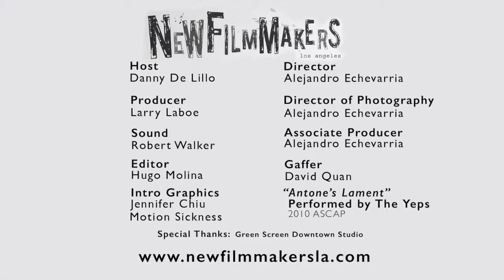NFMLA 4/2014 Moviemaker Magazine Interview with Dir. Michael Callahan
Join host, Danny De Lillo, and NewFilmmakers Los Angeles for this batch of interviews with the filmmakers of the NFMLA April 2014 Screening Series.

"We're Having Sex" Directed by Michael Callahan

We're Having Sex is the story of David and Kate, a young couple who suddenly find that their love life isn't just anemic, it's non-existent. So one morning they decide to raise the stakes: They'll have sex that night, or they'll break up.
Inspired by similarly character-driven films like Your Sister's Sister, Weekend, A Woman Under the Influence, and Two Lovers, our film examines the cause behind most breakups. It's rarely something as dramatic as infidelity or as tragic as abuse - rather, most relationships end because the people involved, even if they love each other very much, simply grow apart.

NewFilmmakers Los Angeles (NFMLA) is a non-profit organization designed to showcase innovative works by emerging filmmakers from around the world, providing the Los Angeles community of entertainment professionals and film goers with a constant surge of monthly screening events. NFMLA provides a forum where filmmakers can be recognized for their contributions, have open audience discussions about their projects and connect with industry professionals for insight on distribution, production, acquisition and representation.